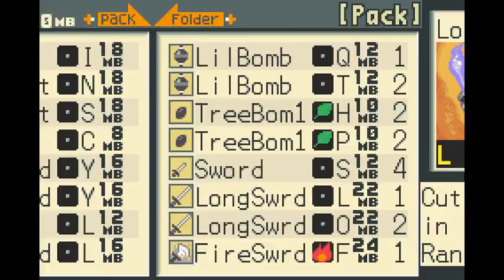Mega Man Battle Network 2 - Gameplay V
Copyright - Capcom